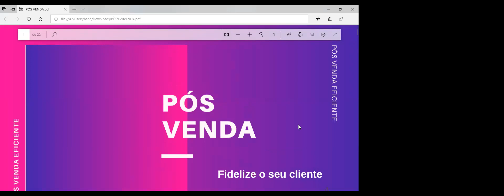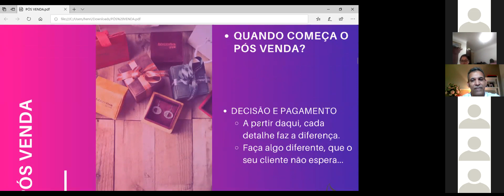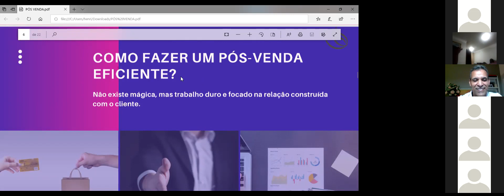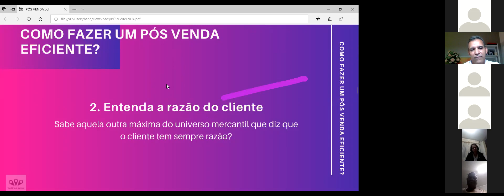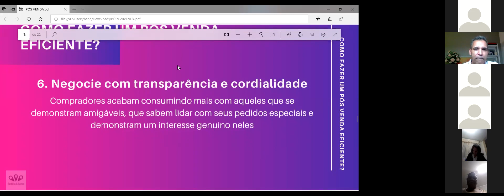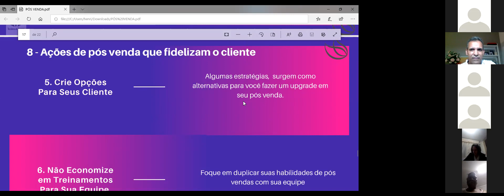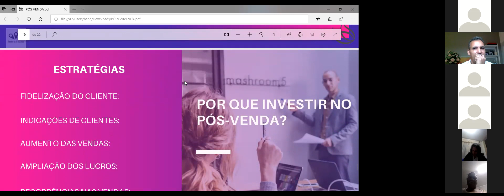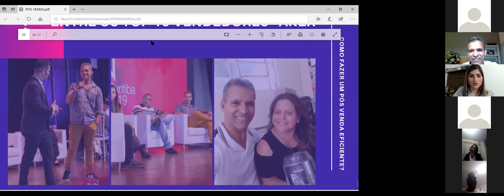COMO FAZER UM PÓS VENDA EFICIENTE??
Por: Ana Paula Tristão - PRESIDENTE SAFIRA AKMOS

Sabia que o Pós venda, pode ser a grande fatia do seu faturamento, caso você saiba trabalhar ele direito???

Pois é, assista a este vídeo e entenda tudo sobre este assunto!

* Assine o Canal!* e saiba como ser profissional na AKMOS!